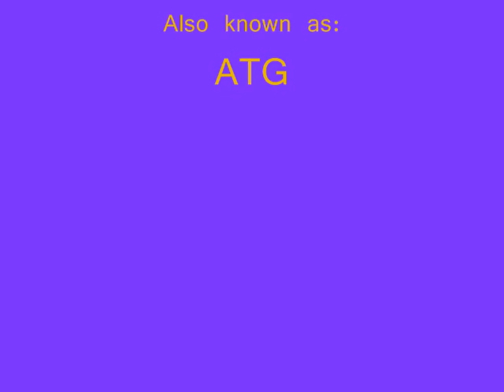Yu-Gi-Oh Eternal Duelist Soul: Dueling Umbra & Lumis